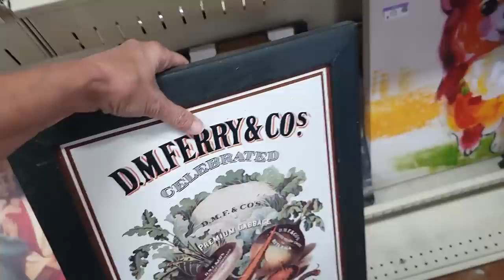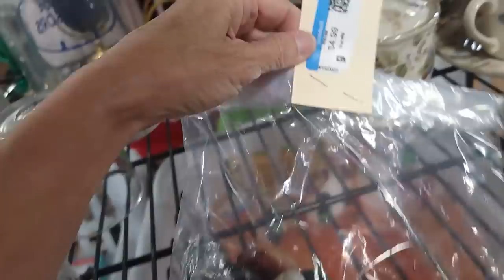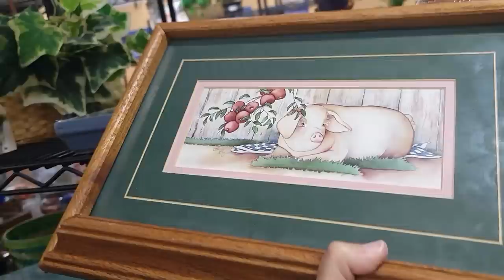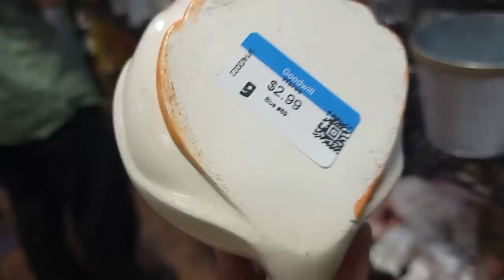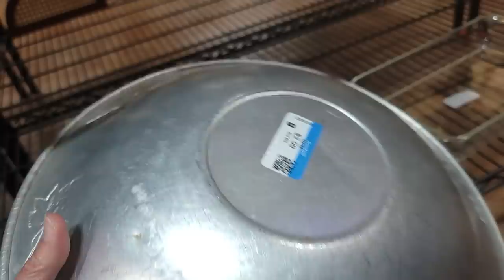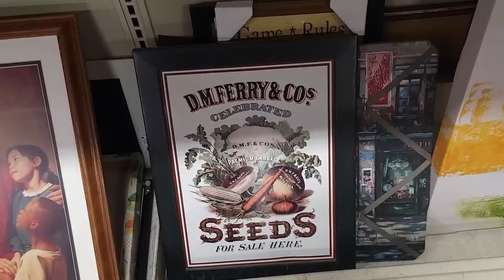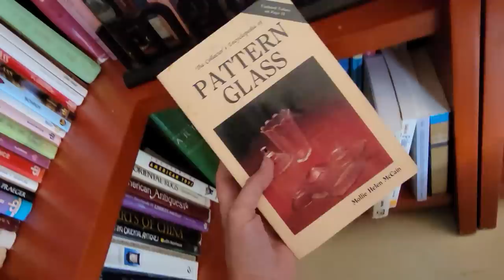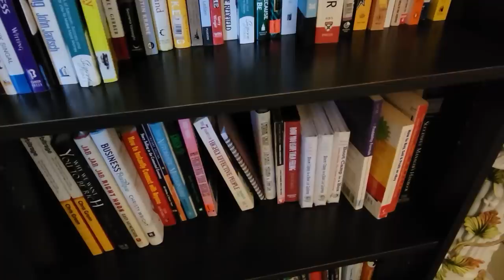Does It Glow? Thrift With Me at Goodwill in Las Vegas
Noah aka Snazzy is along on this thrifting trip at one of my favorite Las Vegas Goodwill stores.  He was determined to find something that would glow under black light!  See what treasures we found for resale and personal use in this thrift with me adventure.

2. Include your full name, zip code and your offer,
3. This is IMPORTANT! include a screenshot of the item OR the timestamp and which video it is from
4. If we agree on a price I will send an invoice via PayPal (Items under $20 will be in Live Sales)

To send some love:
6955 N Durango Dr Suite 1115, 299